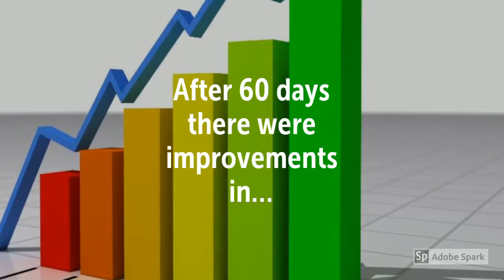Skin Aging Can Improve With Hydrolyzed Collagen, Hyaluronic Acid, Vitamin and Mineral Combination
Recommended Supplements –
Minerva Research Labs Pure Gold Collagen 10 Day Programme Food Supplement 10 X 50ml

Designed for women wishing to promote beautiful skin and fight the appearance of early signs of ageing†. This patent-pending formula contains a unique blend of collagen and active ingredients which nourishes you from the inside, promoting a beautiful and younger looking you on the outside.
Helps increase skin hydration and radiance
Reduces the appearance of fine lines and wrinkles
Promotes skin suppleness
Promotes healthy looking hair and nails

PURE GOLD COLLAGEN® is a anti-aging beauty supplement designed for women who wish to promote beautiful skin and fight the appearance of early signs of aging.  It helps to boost natural collagen, elastin and hydration levels that decline over time causing the appearance of wrinkles, dryness and loss of firmness.

Formulated with a unique blend of active ingredients that includes hydrolyzed collagen, hyaluronic acid, borage oil, vitamins and minerals, PURE GOLD COLLAGEN® works by nourishing you from the inside for a more beautiful and younger looking you on the outside.

With daily and consecutive use, PURE GOLD COLLAGEN® is proven to increase skin hydration (+12% in 3 weeks) 1, reduce the appearance of wrinkles (-27% in 6 weeks)1 and improve skin suppleness (+20% in 9 weeks)1.  Consumers also report an increase in skin radiance (72% agree)2 and smoothness (76% agree)2  with 89% saying that they would recommend the product to a friend3.

3 X Pure Gold Collagen 10 Day Programme Food Supplement 30 DAY SUPPLY IN TOTAL

Visible Signs Of Skin Aging Improves With Hydrolyzed Collagen, Hyaluronic Acid, Vitamin and Mineral Combination
Daily consumption of the collagen supplement Pure Gold Collagen® reduces visible signs of aging.
After 60 days there were improvements with…
Skin dryness
Wrinkles
Nasolabial fold depth (Smile Lines or Laugh Lines)
After 12 weeks…
Increase in collagen density
Improvements with skin firmness